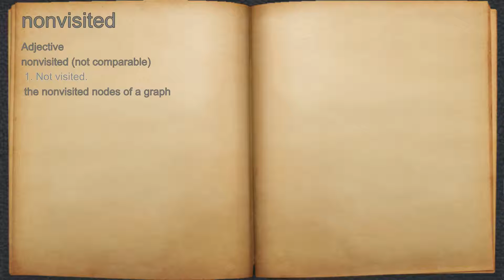What does nonvisited mean?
A spoken definition of nonvisited.

Intro Sound:
Typewriter - Tamskp